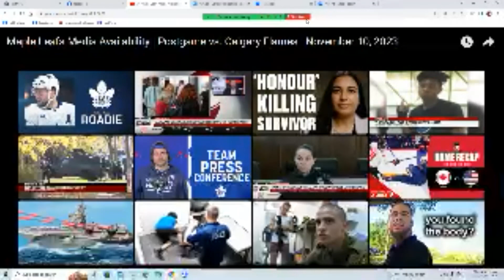Jonnywatts sports deskLeafs postgame confrence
Leafs postgame confrence